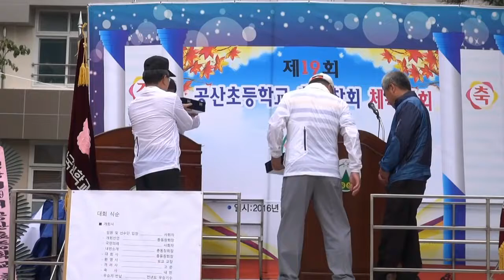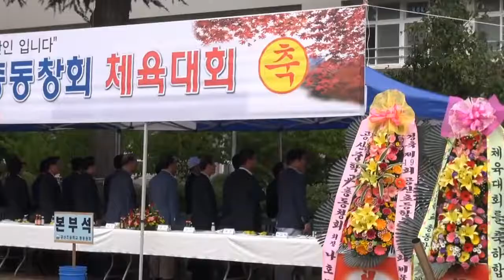개회식, 제19회공산초등학교총동창회체욱대회